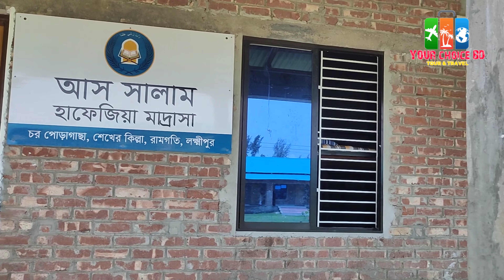আস সালাম জামে মসজিদ। আধুনিক স্থাপত্যের অন্যতম নিদর্শন। As Salam jame Mosque বাংলাদেশের সুন্দর মসজিদ।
বাংলাদেশের বিভিন্ন জায়গায় অসংখ্য দৃষ্টিনন্দন স্থাপনা ও স্থাপত্য আছে। যেগুলোর কোন কোনটি দেশের সীমানা পেরিয়ে বিশ্ব ঐতিহ্যে স্থান পেয়েছে। ওই সকল স্থাপনার বেশিরভাগই পুরাকীর্তি এবং প্রাচীন মোঘল বা বৃটিশ আমলের তৈরি। যেগুলো নির্মাণ করেছিলেন প্রাচীন শাসক কিংবা রাজা-বাদশারা। বর্তমানেও দেশে প্রতিনিয়ত হাজার হাজার স্থাপনা তৈরি হচ্ছে। কিন্ত সে তুলনায় মৌলিক শিল্পের সমন্বয়ে ব্যতিক্রম স্থাপনা হয়তো খুব বেশি না। এমন মন্তব্য পৃথিবীর ১৫০ দেশ ও  স্থাপনা ঘুরে দেখা পর্যটক নাজমুন নাহার সোহাগীর। অন্যদিকে বর্তমান সময়ে কোন আর্থিক লাভ নেই যেখানে, সেখানে কেউ অর্থও খরচ করতে চায় না।

কিন্ত এমন স্বার্থপরতার আধুনিক যুগে চোখ ধাঁধানো স্থাপত্যের জটিল সংমিশ্রণ আর দৃষ্টিনন্দন চেহারার এক অনন্য স্থাপনা আস-সালাম জামে মসজিদ ও ইদগাহ সোসাইটি । যার অসংখ্য বৈশিষ্ট্যের অন্যতম হচ্ছে দোতলা মসজিদটিতে কোন জানালা নেই।